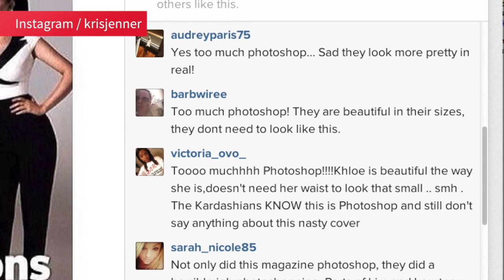Kardashian Photoshop Drama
Not everyone is happy with Kim, Khloe and Kourtney's new Notebook cover. Find out why fans are up in arms by their new photo spread in the video above.